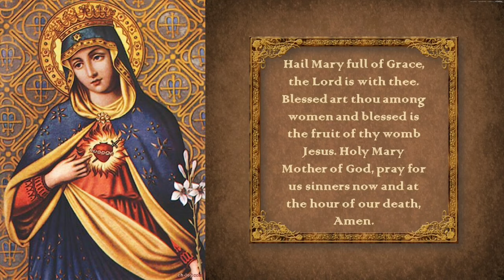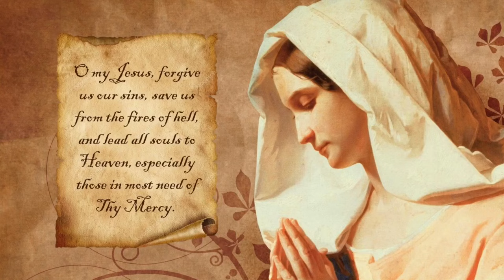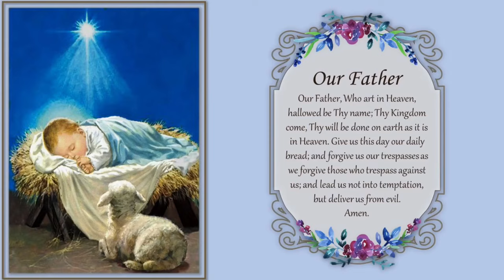🌟 Joyful Mysteries of the Holy Rosary by Rosa Mystica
I DO NOT REUSE OTHER PEOPLE'S CONTENT. All the videos and audio on this channel are edited by me, using iMovie.

I edited some footage from other creators to create a storyline and commentary. I have rights to use the audio and all images are Creative Commons Images.

“Hail Mary, full of grace, the Lord is with thee!" No creature has ever said anything that was more pleasing to me, nor will anyone ever be able to find or say to me anything that pleases me more.
- Our Lady to St Mechtilde

Joyful Mysteries: Mondays, Thursdays and Sundays from Advent until the start of Lent.

0:00 Apostles' Creed
2:15 Annunciation
6:26 Visitation
10:08 Birth of Jesus
14:13 Presentation
17:55 Child Jesus in Temple